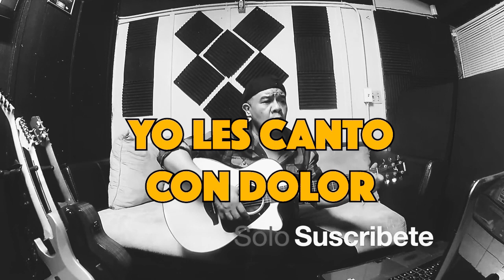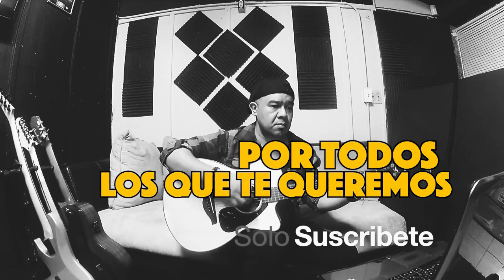INOLVIDABLE AMOR - LOS YONICS VIDEO LYRICS